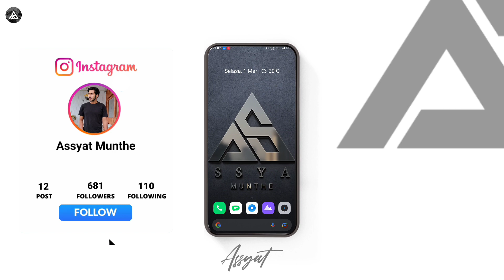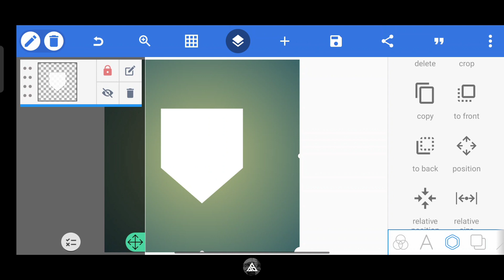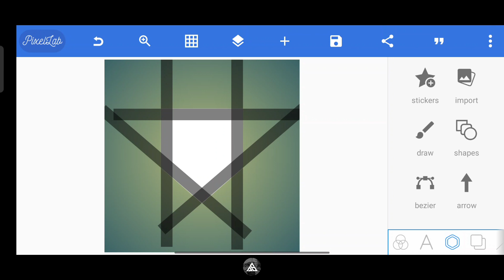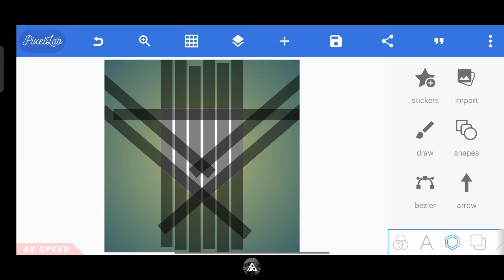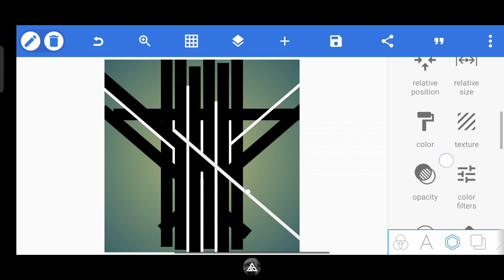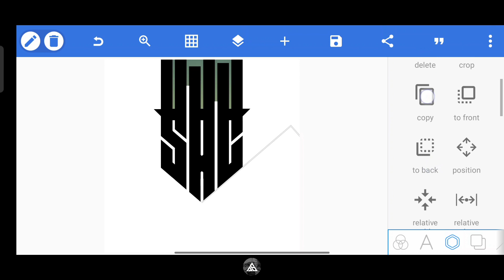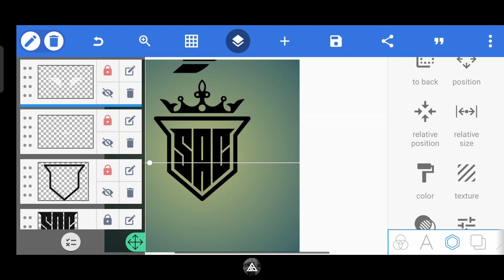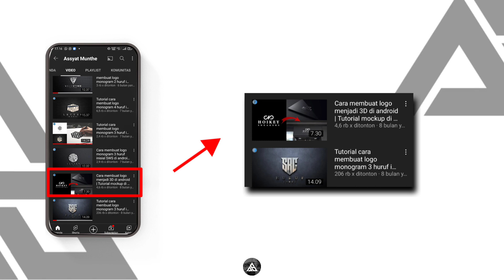Cara Membuat Logo Keren Di Aplikasi Pixellab | Terbaru 2022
Assalamualaikum wr.wb. halo bor, pada gimana ni, Sehat kan? Oke jadi di video kali ini kita bakalan bahas tentang cara pembuatan logo monogram dengan sedikit tambahan sayap dan mahkota di dalam logo nya, so Stay tune terus yak !!

- Comment , oke ?

Member baru shopee ? dan mau dapat cashback untuk pembelian alat elektronik lainnya? Bisa pake link ini

🌐 Instagram || ( Logo ) : @athmar.design

📱 : REALME XT
💻 : KINEMASTER Versi 5.0.8